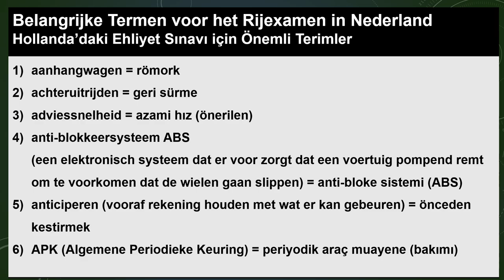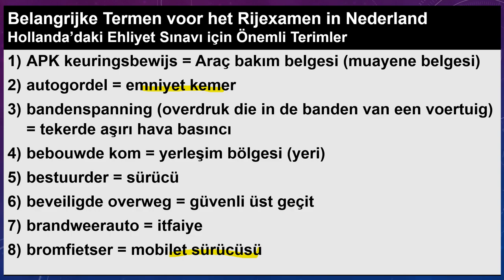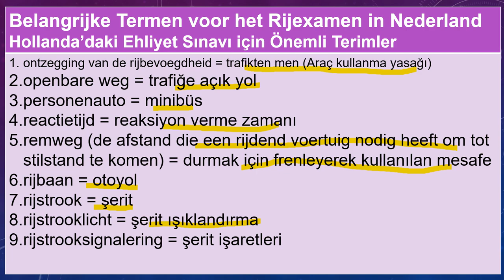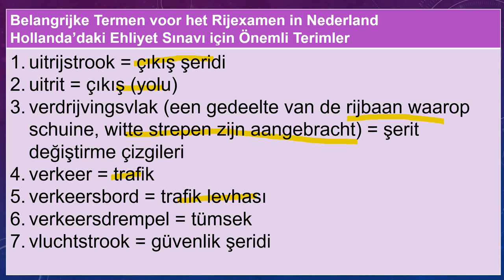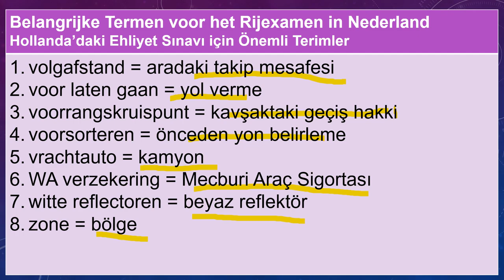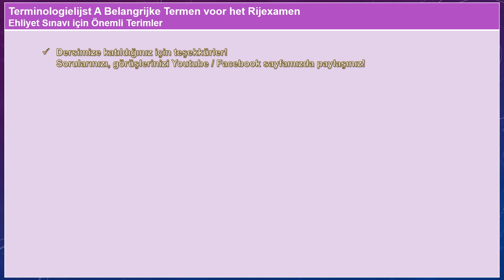Nederland Belangrijke Termen voor het Rijexamen NL Turks HOLLANDA Ehliyet Sınavı Önemli Terimler